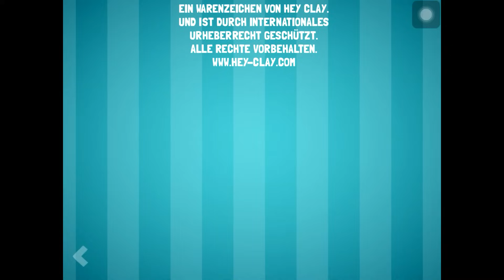Sprechendes ABC by Hey-Clay.com App Demo Preview (Talking ABC German version)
SPRECHENDES ABC ist ein interaktives Alphabet, das mit viel Liebe und Sorgfalt entwickelt wurde.

Hier wird das Lernen von Buchstaben zum aufregenden Unterfangen, da lustige Tiercharaktere im Knetanimationsstil dem Leseerlebnis Spaß einhauchen.
Jedes Tier hat einen Sprech-Modus, mit dem ein Kind die unterschiedlichen Buchstaben und Laute nicht nur hört, sondern mit dem außerdem an der eigenen Aussprache gefeilt werden kann. Ein witziges und fröhliches Lied über Buchstaben gestaltet das Lernen des Alphabets zum wundervoll einprägsamen und freudigen Erlebnis. Die App beinhaltet 6 Spiele, von denen jedes einzelne auf ganz besondere Art und Weise einzigartig ist.

FEATURES:
— Das Lernen aller Buchstaben von A bis Z war noch sie so aufregend
— Einzigartige Knetanimationen
— 2 Lernmodi – Buchstaben und Laute
— Das Alphabet-Lied ist nicht nur voller Witz, sondern auch ein echter Ohrwurm
— Beeindruckende Tiere mit Sprech-Modus
— Kinderfreundliche Benutzeroberfläche
— 6 aufregende und pädagogisch wertvolle Spiele
— Puzzles mit animierten Tieren
— Keine In-App-Käufe

Spielen, lernen und Spaß haben mit SPRECHENDES ABC!